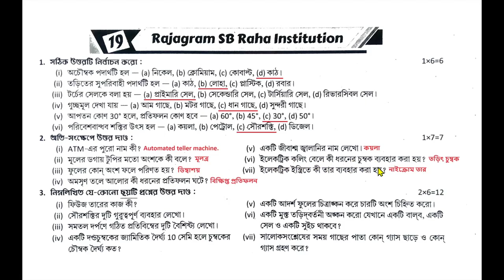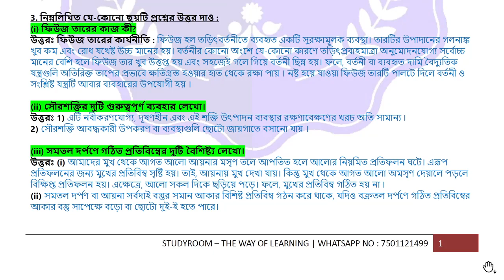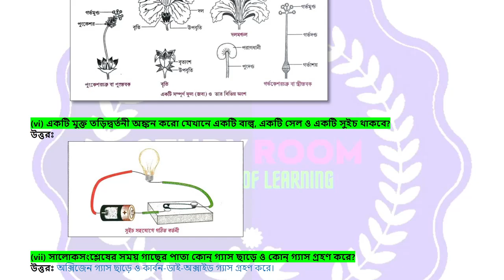class 7 ray o martin science | class 7 proshno bichitra poribesh | school - 19 | 2nd summative